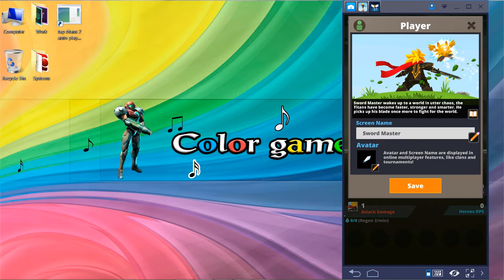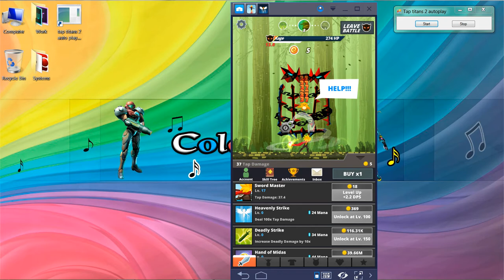tap titans 2 autoplay | how to play tap titans 2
How to autoplay tap titans 2?